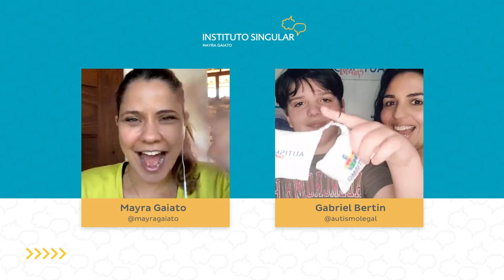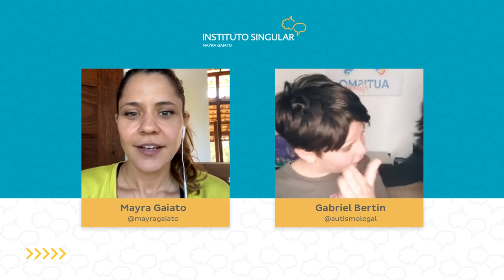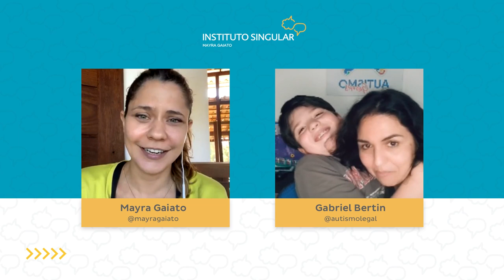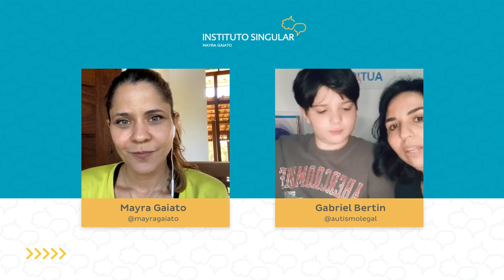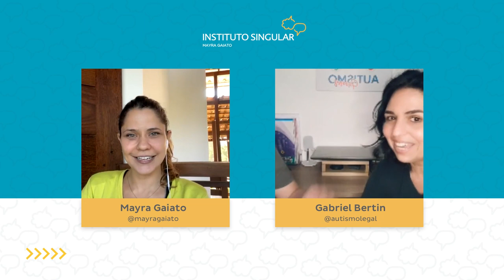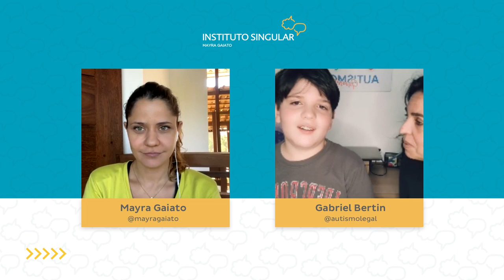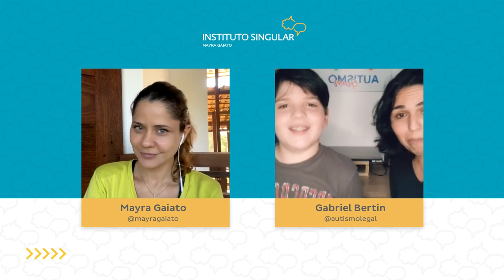Dia das crianças: melhores momentos com Gabriel, um menino autista!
Para comemorar esse dia tão gostoso que é o dia das crianças, trouxemos trechos da minha participação na live do Gabriel, um pequeno muito querido, filho de uma grande amiga, a Dra. Carla Bertin do perfil @autismolegal.

Fizemos trocas bem legais sobre infância e autismo, vocês vão adorar!

É só dar play, curtir e ter um ótimo dia das crianças!